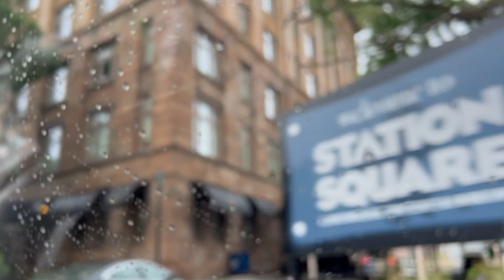Ep. 2 North Americans | Road To Pro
1 Day Out FLIGHT prep- Morning process - Show Day